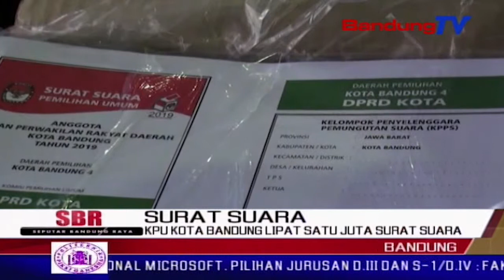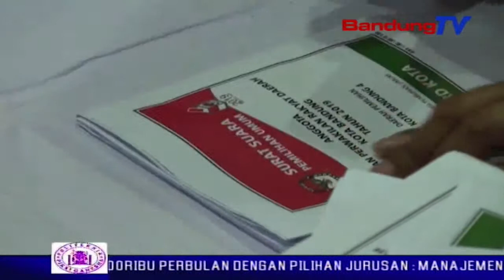Kpu Kota Bandung Lipat Satu Juta Surat Suara | SBR | BANDUNGTV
SBR | BANDUNGTV | KRISANTY | Menjelang pencoblosan pada 17 april mendatang, komisi pemilihan umum kota bandung sudah gencar melakukan persiapan pelipatan dan penyortiran surat suara di gudang penyimpanan. ada sebanyak satu juta tujuh ratus tujuh puluh ribu tiga ratus empat puluh enam surat suara yang di lipat para relawan k-p-u.